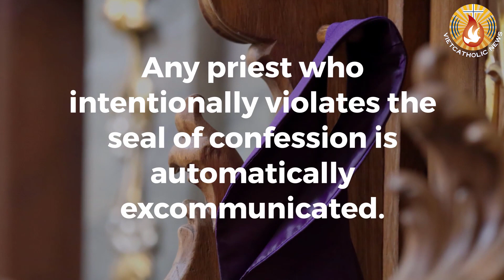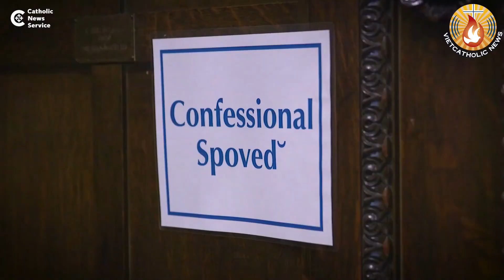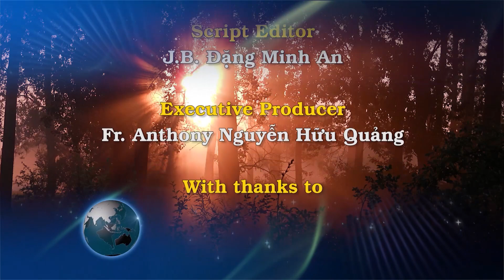Nghị viện Queensland tấn công vào ấn tín Bí Tích Giải Tội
Cơ quan lập pháp của tiều bang Queensland Úc hôm thứ Ba 08/09/20 đã thông qua luật đòi buộc các linh mục phải báo cáo hành vi lạm dụng tình dục trẻ em khi Giải Tội.

Nếu vi phạm sẽ bị phạt ba năm tù.

Luật đã được Quốc hội Tiểu bang Queensland thông qua ngày 8 tháng 9, với sự ủng hộ của Đảng Tự Do Quốc gia đối lập của Queensland.

Đức Tổng Giám Mục Mark Coleridge, Brisbane nói: Yêu cầu báo cáo như vậy sẽ “không tạo ra sự khác biệt cho sự an toàn của những trẻ vị thành niên,” và dự luật dựa trên nói lên một “kiến thức kém cỏi về bí tích Hòa giải ảnh hưởng đến cuộc sống thực tế như thế nào”.